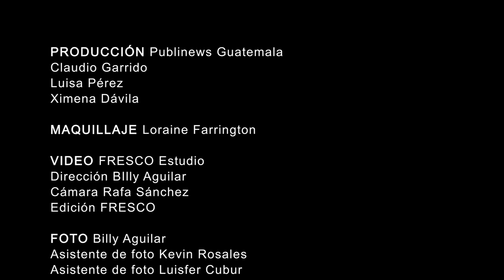Tuti Furlán es la protagonista de Publinews Mujer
La nueva vida de Tuti Furlán: nos cuenta sobre su forma de vivir el amor en pareja, su nuevo show de TV, cómo ser mamá, esposa, locutora y actriz, exitosa. o 2